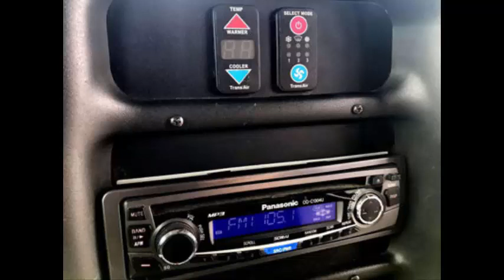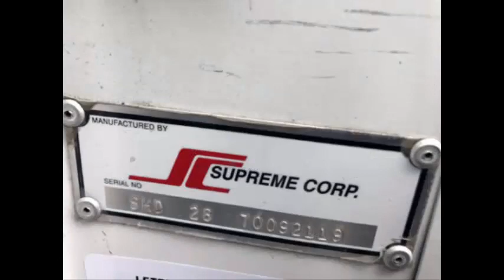Used Buses For Sale | 2007 Chevrolet C5500 Startrans Wheelchair Shuttle Bus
The fabric large back reclining chairs with seat straps and arm-rests come in excellent condition with seat belts to supply the two passengers and driver having a
Secure and cozy experience! It's also designed with security tools including medical kit and fire extinguisher. FRONT AND REAR AIR
CONDITIONING & Warmth - ANTI-LOCK BRAKES - Digital WHEELCHAIR Raise. Leading car or truck Exchange gifts this 2007 Chevrolet C5500 StarTrans loaded shuttle shuttle bus to get 20 guests. Two
Dual flip seats permit as much as two bus spots. Only 51,275 Complete Miles! Tires are very fantastic to excellent. This bus was
reconditioned, touched-up, covered, assessed and highway tested and is clean, equipped and in excellent state. Best
for Church, Excursions, Charters, Commuter Shuttle Service, Handicapped Freedom, Adult Daycare, Old Assisted Living, Professional
Medical Transport, Airport Transfer, Educational Institutions, Commuter and Employee Transport Runs, Celebrations and a Whole Lot
More. Clean one owner government fleet maintained in the unit, mishap-free from AutoCheck report.
MediCal SHUTTLE Company, HANDICAPPED MOBILITY, ADULT DAYCARE, College AND COMMUTER USE. Re-conditioned, Fully-detailed and
Prepared FOR DELIVERY! OVER 45 USED BUSES FOR CHURCH, HANDICAPPED MOBILITY, SHUTTLE SERVICE, TOUR, CHARTER AND TEAM SPORTS. Even
The Allison automatic transmission shifts and without hesitation. The different mechanical purposes are all in great
Working state and fluids checked and changed as essential. Committed accommodations for all guests, including entrance and
Rear ac and heater. With our used buses for sale touched upward and step by step to get an almost new look. This bus was
rebuilt all through and will provide travellers and driver having a trustworthy and comfortable way of
Transportation.
2007 Chevrolet C5500 StarTrans Conversion
51,000 Mile 6.6L Duramax Diesel-engine
Reclining Motorists Seat
Drivers Step
Electric Passenger Door
Electric Heated Mirrors
19.5" Tires with Dual Rear Wheels
PA Process
Electrical Power Heated Side Mirrors
High Back Reclining Cloth Seating for 20 Seat Belts, Armrests ( 2 Flip Chairs )
Tinted T-Slider Mentor Windows
Mentor Model Window Paint Remedy
AM/FM/CD Stereo with Speakers Throughout
Mor/Ryde Suspension Technique
Hydraulic Anti-lock Braking Technique
Auxilliary Exterior Lighting
Aisle Lighting
Padded Inside

Authorized Resources Ltd. specializes in the sale of reconditioned and inspected utilized used buses for sale, shuttle buses,
minibusses, wheelchair and disabled buses and freedom trucks from Ford, International, GMC, Chevrolet, Freightliner and Bluebird
all on the united states of America and Canada. Our stock
consists of both the gas and diesel powered motor vehicles perfect for a tour, charters, church and camp, limo, transport businesses,
senior healthcare, disabled veteran dwelling, airport terminal, and health care tours. We specialize in the dealer to dealer earnings
and can help out with shipping and transport agreements. Authorized Assets Ltd. Is Situated at 5000 Brush Hollow Road, Westbury,
NY.

We hope that you're our second fulfilled buyer. Shipping ARRANGED Everywhere IN America AND CANADA for our used buses for sale OR COMPLIMENTARY AIRPORT PICKUP
ARRANGED! Please don't
The fabric top back reclining seats with seat belts and
armrests are in an excellent state with seatbelts to supply both motorist and passengers having a secure and comfy ride! It is likewise
equipped with essential safety tools for example medical kit and fire extinguisher. Major automobile Exchange presents this 2007
Chevrolet C5500 StarTrans packed shuttle bus for approximately 20 guests. Two dual turn seats enable up to two
wheelchair spots. Only 51,275 Total Miles! Tires are very significant to excellent. This bus got repaired, touched-up,
covered, checked, and highway tested and is clean, equipped and in excellent state. Great for Church, Tours, Charters, Commuter
Shuttle Service, Handicapped Freedom, Mature Daycare, Old Assisted Living, Healthcare Transport, Airport Transfer, Educational
Institutions, Commuter and Employee Transport Runs, Functions and much more. Clean a proprietor fleet asserted unit, accident-free
AutoCheck report. Shipping ARRANGED Wherever IN THE UNITED STATES AND
CANADA OR COMPLIMENTARY AIRPORT PICKUP ARRANGED!

Used buses for sale, KGN7, MVE007